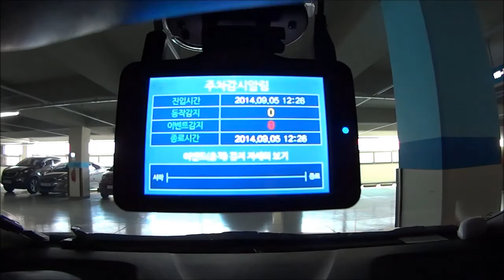루카스 LK-9100 DUO 시동켜고끄기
큐알온텍/루카스 LK-9100 DUO